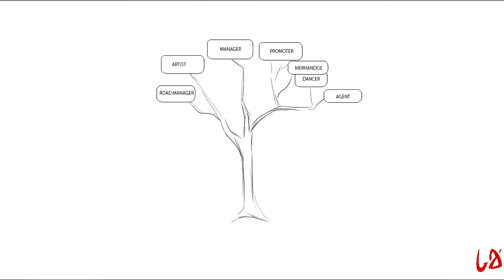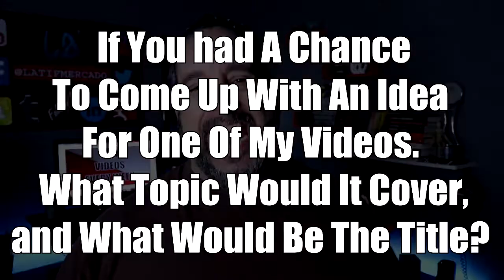Freestyle Music, and Why I Make These Videos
DescripI’m not your typical fan of Freestyle. In fact, I wouldn’t actually use the word fan at all.
I’m not a fan of the music, or a fan of any of the artists.
 I’m not a fan of the producers, or anyone else connected to the genre in any way.

The term that comes closest to what I feel, is more so an affection. But an affection not for anything or anyone in particular, but rather for the system as a whole. That system being Freestyle.

What it was, what it stood for. What it is, what it stands, and would it will become, and what it will stand for then?

My closest friends, I met thru this genre, my wife. This is me all day long. From the shows that I book, to the artists I manage, these videos I create and the books I write, my entire being is invested into this genre.

I go to bed at night thinking about, what can we do to help step it up?

I have very high hopes for Freestyle. Even more so than I did back in the day, and I’m always trying to figure out, How to create more opportunities for more people?

But why? What am I trying to achieve?

I’m trying to convince people that there’s a ton of opportunities in Freestyle. And that it can benefit them the same way that it’s benefited me for so many years. And that by seeking and taking advantage of those opportunities, we’ll in turn be nurturing the genre. Nurturing it to be big and strong, able to stand on its own… and from it, more opportunities will blossom.

My wife brought something to my attention the other day. She said.

Do you realize, that when this genre was at its peak,
that it was the first time in the history of music
that young American Latinos practically took over the industry.
We were all putting out mainstream hits.
Selling out club and concert events everywhere,
and the radio kept us on heavy rotation.
It was the first time in History, that we were stars… All of us!
Latif Mercado has been a part of the Latin Freestyle Music scene for well over 25 years, both as the Manager of such legends as LilSuzy, and The "Original" CoverGirls, he is also the primary Booking Agent for the Freestyle Music genre.

Books by La'

I love interacting with you guys, so if you have any questions,
or just wanna reach out to say what's up... I'm here!